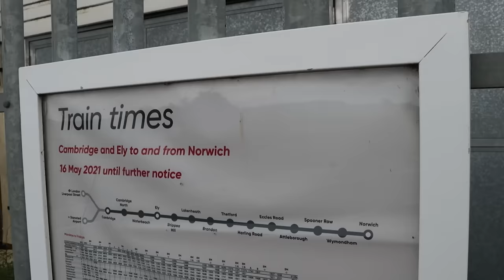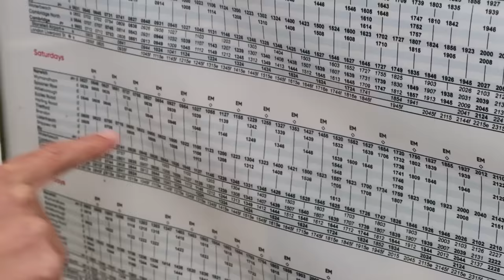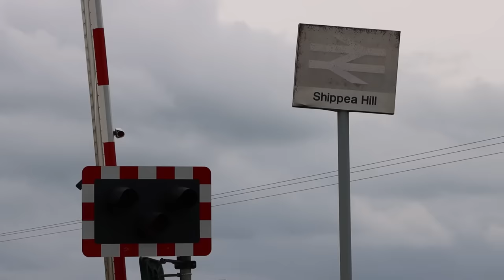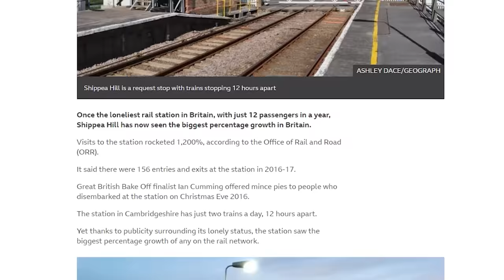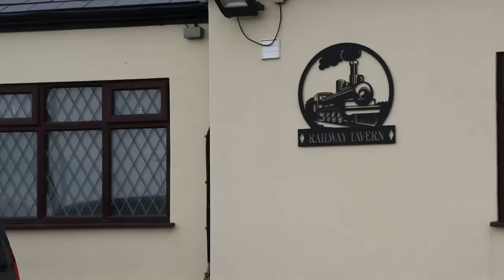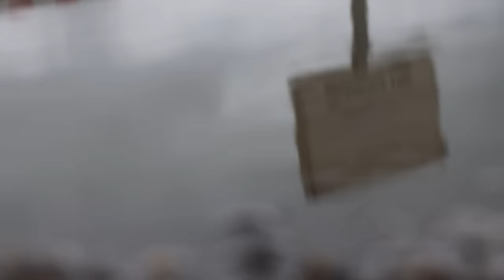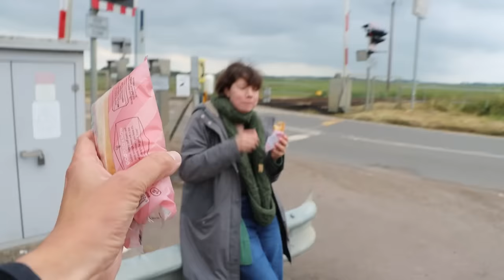Shippea Hill - Least Used Station Cambridgeshire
To get to Shippea Hill, you can book cheap Train and Coach tickets using the Trainpal App.